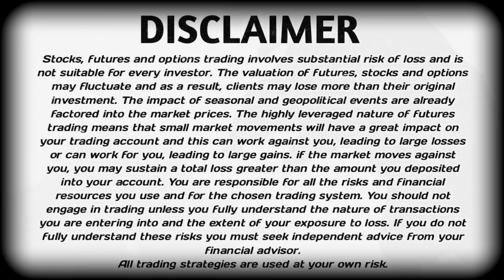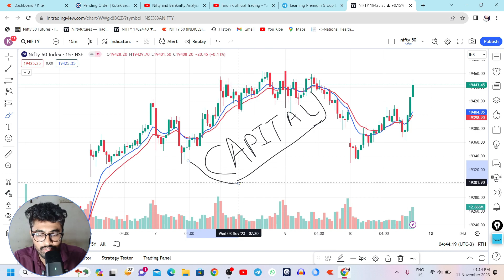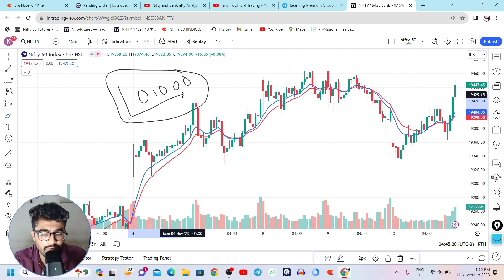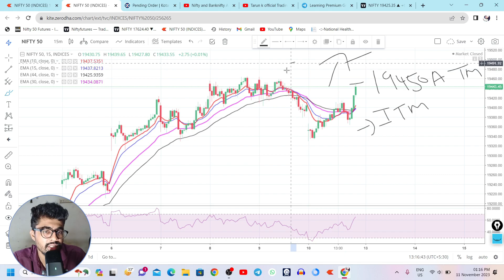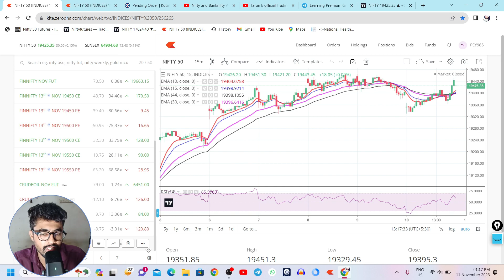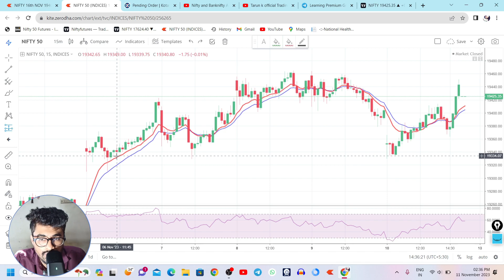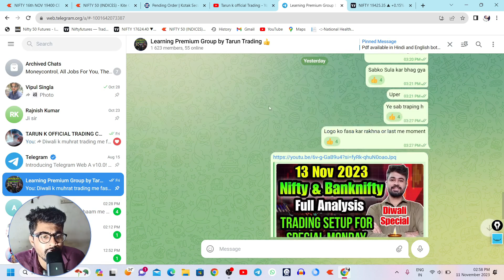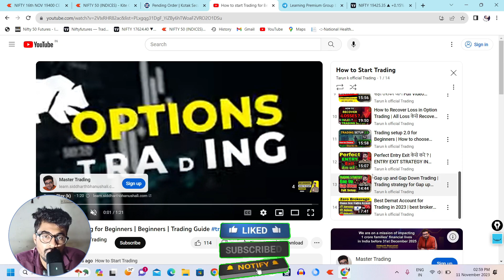How Much Capital required for trading | ट्रेडिंग start करने के लिए कितना पैसा चाहिए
Personal cources For beginners
Contect in

Open your Demat account with any of the brokers through our link :

Investment and Trading ( No Brokerage )

I am not SEBI/Register  information provided in this video is for educational and informational purposes only and should not be considered as professional stock market trading advice.Stocks, futures, and options trading involve substantial risk of loss and may not be suitable for every
investor.